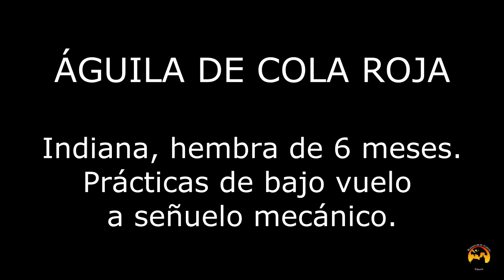Águila de Cola Roja - Bajo vuelo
Prácticas de cetrería y lances de bajo vuelo a señuelo mecánico de águila de cola roja, hembra de 6 meses.